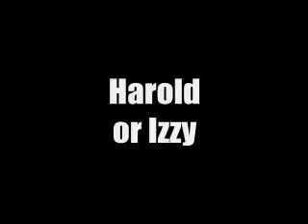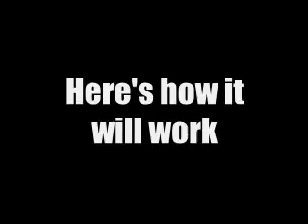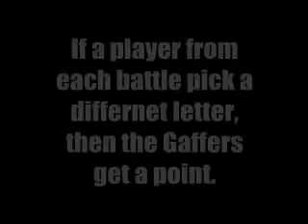TDA Camp Award Ceremony 4 & Challenge 5: Catchin' Gaffers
Final Challenge: Duncan has to catch Noah to get 3 points
If Noah dodges Duncan, Noah gets 3 points.  this will work the same way as the video.  You have to pick the letter A or B.  If you both pick the same letter, Duncan wins and vise versa.

A western movie theme this week.
The Grips have to catch a Gaffer to get a point.
If the Gaffer dodges the Grip, the Gaffers get a point.